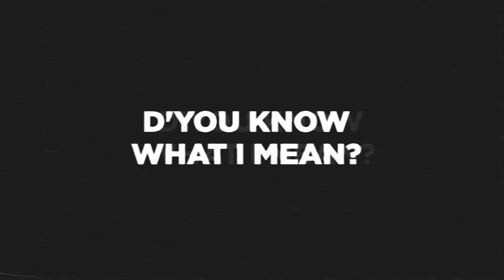D'you Know What I Mean - Oasis | Full Band Cover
► My Gear!
Custom built heavy relic shell pink Stratocaster
Custom built heavy relic purple Telecaster
2020 Tobacco Burst 50s Les Paul Standard
Squier Jazz Bass (with a face lift that included adding a fender decal...)
Alesis Turbo Electric Drum Kit
Rode NTG1 Condensor Microphone

Camera Stuff...